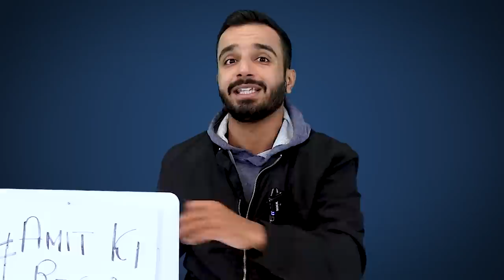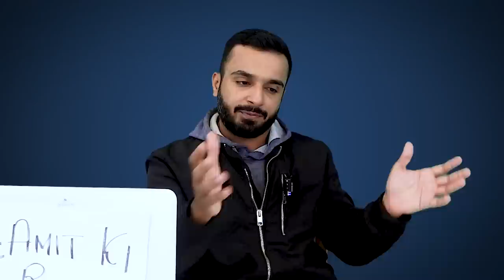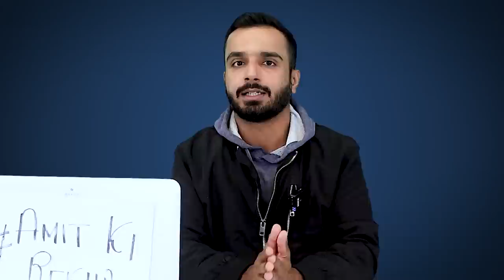Rocky Rani Ki Prem Kahani Review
Here's what I think about Rocky Rani Ki Prem Kahani.